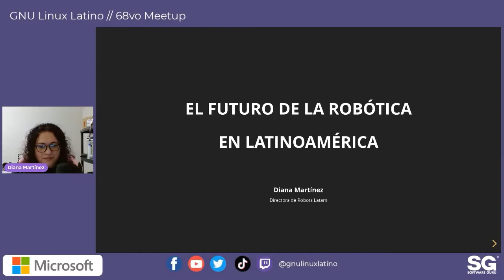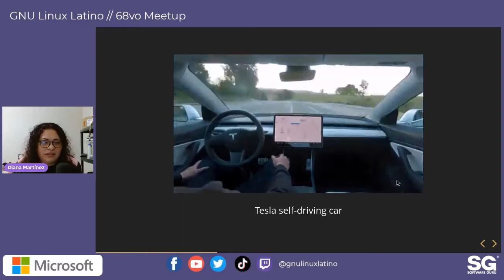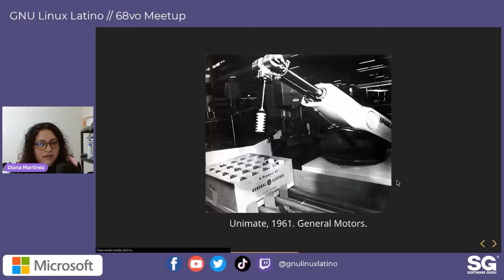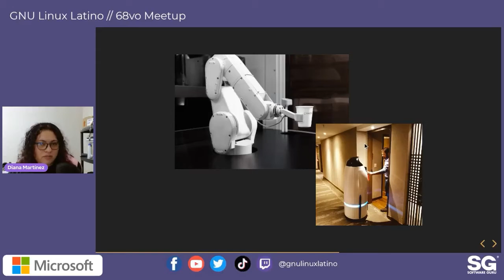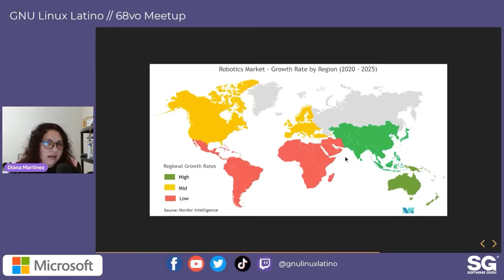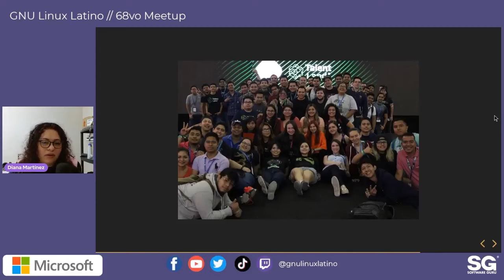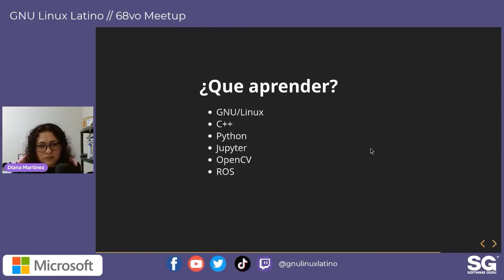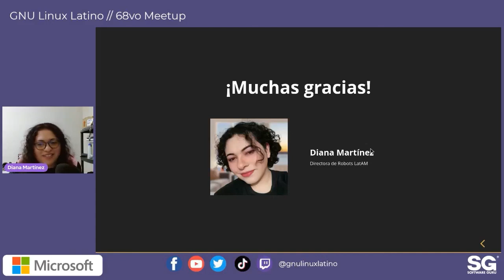GNU Linux Latino 11.21 - 68vo Meetup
¡Anunciamos Meetup 68! 🎉

Ximena Cruz y Diana Martínez son nuestras invitadas de esta semana🤓. Hablaremos del Futuro de la Robótica así como las Oportunidades en TI.